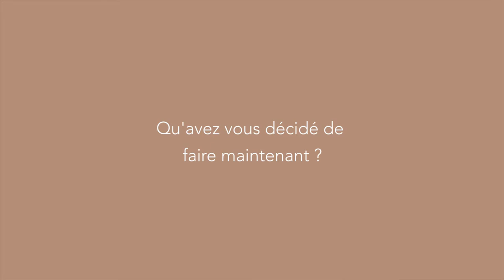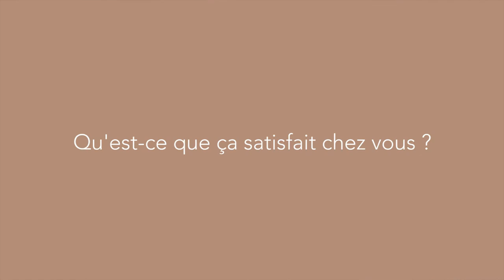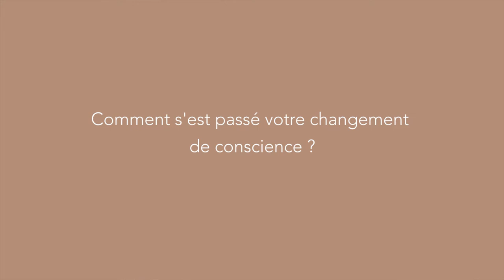Grégory Védel : changer de vie pour retrouver sa liberté (VL)